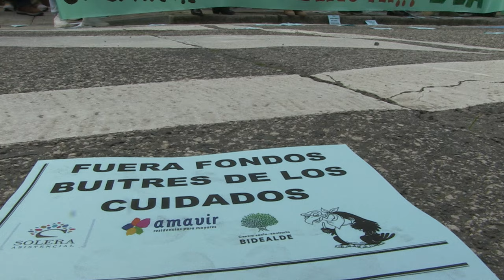Langileak haserre agertu dira hitzarmenaren aldeko 22. greba egunean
Badira 3 urte Nafarroako sektore mailan lan baldintzak arautuko dituen lehen hitzarmena lortzeko negoziazioak hasi zirela, eta Gobernuak negoziazioan edozein aurrerapen blokeatzen, enpresa pribatuen eta funts putreen alde jarriz eta protestak isilarazteko % 100eko gutxieneko zerbitzuak ezarriz jarraitzen du.